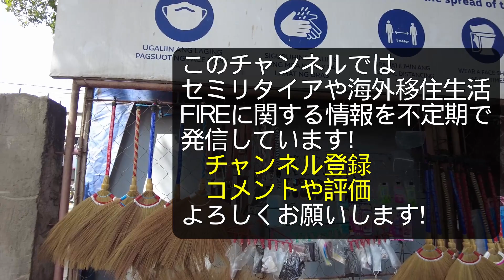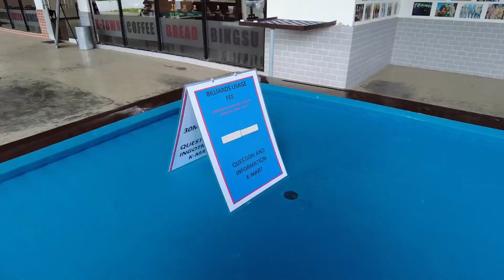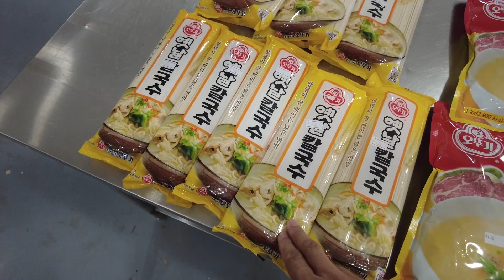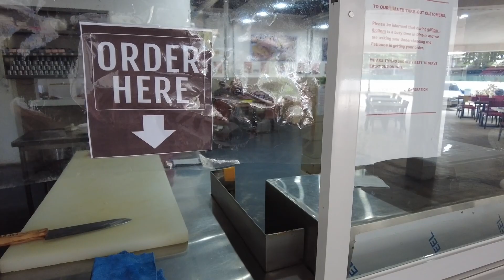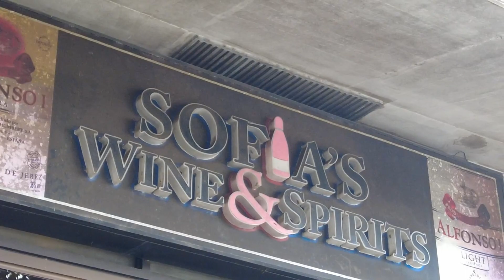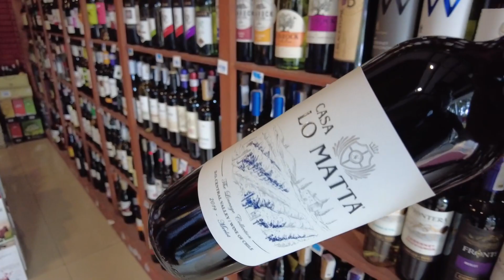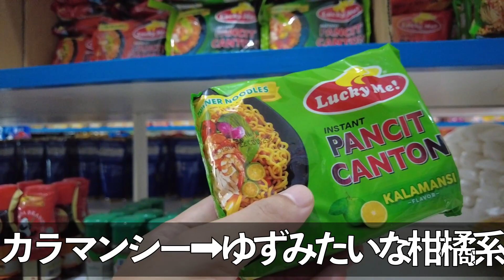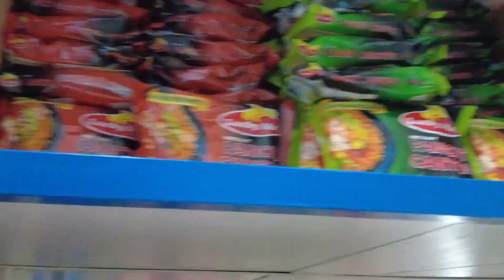フィリピンに家族と海外移住中：大型台風がやってくる前の準備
今回はこの街についに大型台風がやってくるらしいので、事前準備の様子をお届けします。どうやら台風の通り道ではないのか、今まで数年ほどこのドゥマゲテには台風が来ていません。
自らの命を守るため、数日分の食料などを準備しました。

※主な取材インタビュー履歴

2019年からフィリピン地方都市に海外移住し、家族4人とセミリタイア生活中です。ユーチューブ以外でも情報発信中！

2014年に世界的な経済誌フォーブスで、セミリタイアした際に住みたい世界の都市ベスト７に選ばれています。